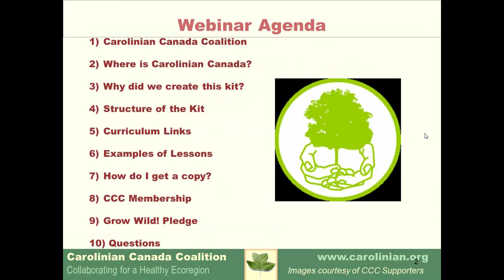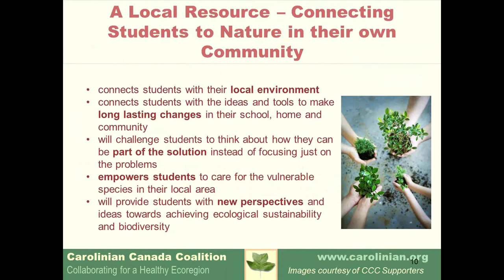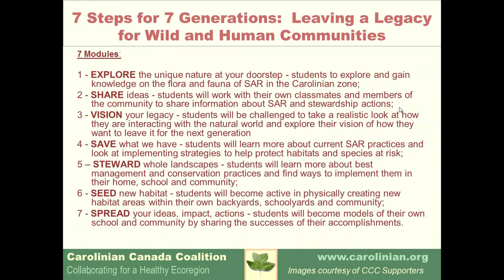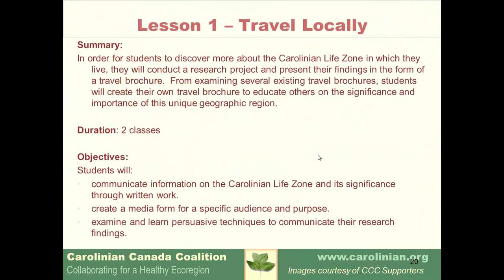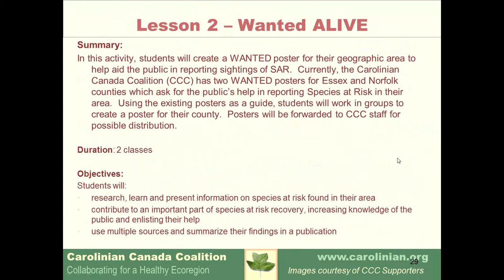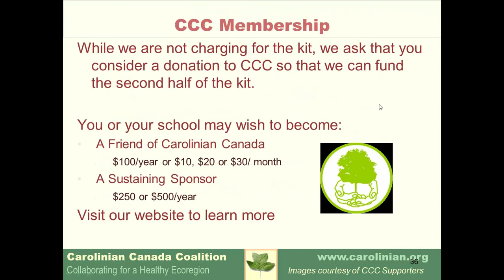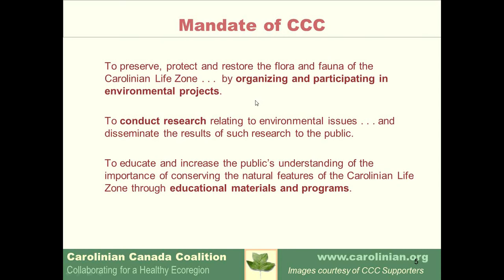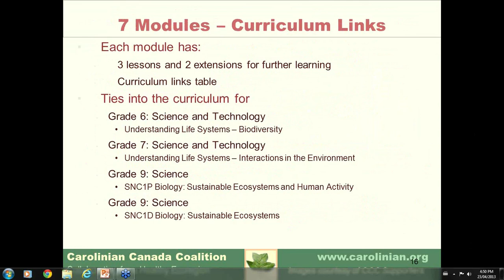Species at Risk in Action Education Kit - April 2013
Are you a teacher who would like to learn how to teach your students about local biodiversity? Carolinian Canada Coalition's Species at Risk in Action Education Kit will:

    Connect students with their local environment
    Connect students with the ideas and tools that will allow them to make long-lasting changes in their school, home and community
    Challenge students to think about how they can be part of the solution instead of focusing on the problems
    Empower students to care for the vulnerable species in their local area
    Provide students with new perspectives and ideas towards achieving ecological sustainability and biodiversity

The Kit provides teachers with background knowledge, current and locally connected lesson plans, extensions for further learning, and all the support materials to deliver the lessons.

Curriculum link tables are available for:

    Grade 6: Science and Technology
    Understanding Life Systems -- Biodiversity
    Grade 7: Science and Technology
    Understanding Life Systems -- Interactions in the Environment
    Grade 9: Science
    SNC1P Biology: Sustainable Ecosystems and Human Activity
    Grade 9: Science
    SNC1D Biology: Sustainable Ecosystems

The Kit also meets other cross curricular expectations in the subject areas of:

    Grade 7: Geography -- Natural Resources
    Grade 9: Geography of Canada, Grade 9 (CGC1P)
    Human-Environment Interactions, Understanding and Managing Change
    Grade 9: Geography of Canada (CGC1D)
    Grade 10: Green Industries (THJ2O)
    Language Arts: Reading, Writing, Oral Communication and Media Literacy/Studies

for more information about the kit